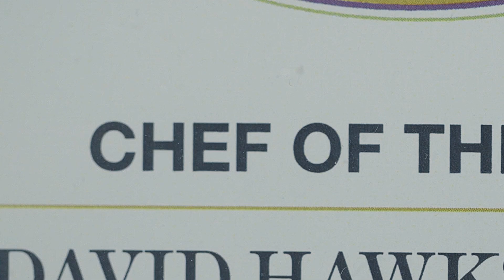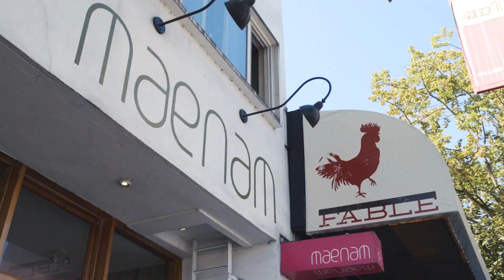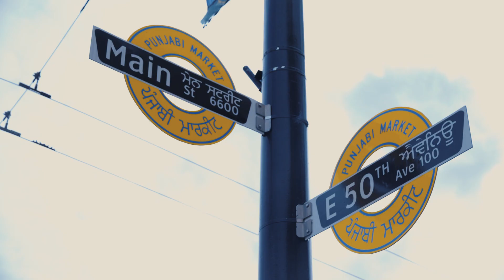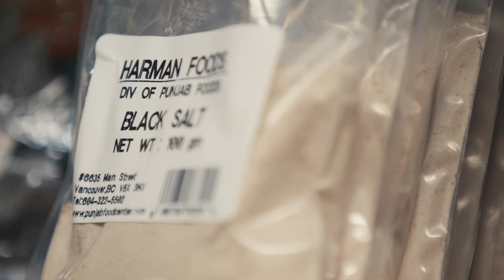The Next Course: With David Hawksworth/VANCOUVER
Chef Hawksworth links up with Chef Vikram Vij (Vij's) in Vancouver to discuss thier own culinary journey's as well as the importance of mentorship for a young chef.